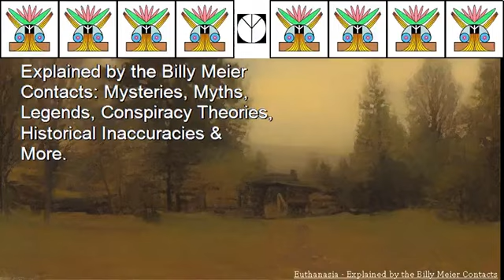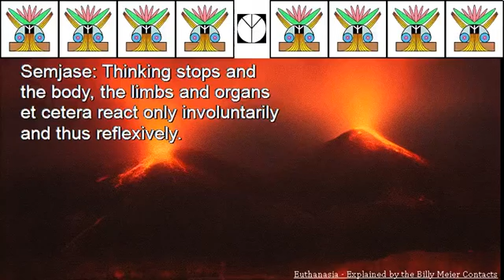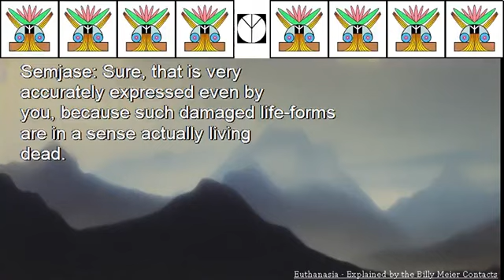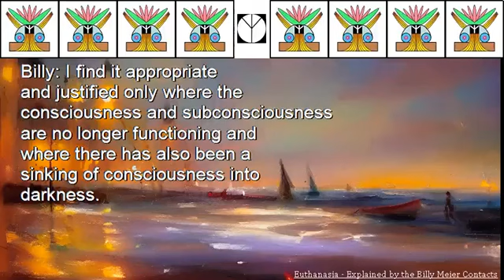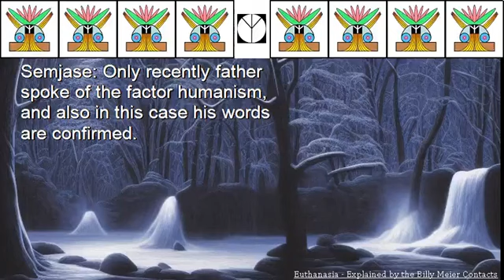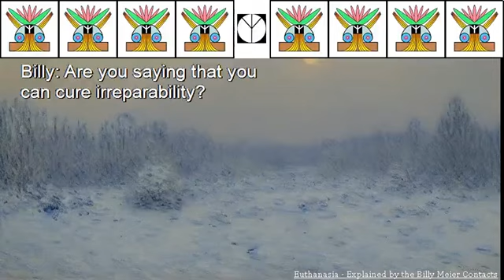Billy Meier UFO Contact Reports - Euthanasia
Euthanasia Explained by the Billy Meier Contacts